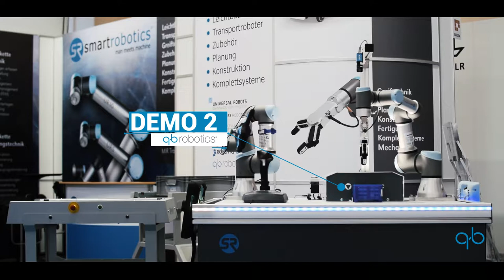qb SoftHand testing with joystick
qb SoftHand with UR3 at Automatica - Smart Robotics Stand